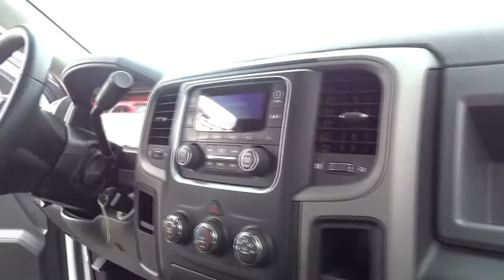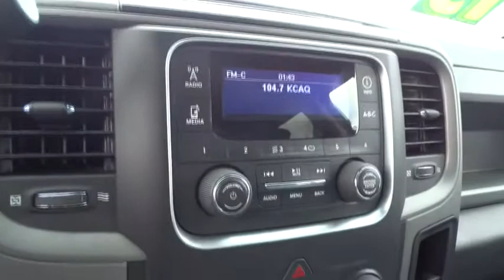2013 Ram 1500 Ventura, Oxnard, San Fernando Valley, Santa Barbara, Simi Valley, CA 55442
2013 Ram 1500

Crown Dodge
6300 King Drive

Come see this 2013 Ram 1500 Express. It has a Automatic transmission and a Gas V8 5.7L/345 engine. This 1500 has the following options: Variable intermittent windshield wipers, Uconnect 3.0 -inc: AM/FM stereo, Trailer tow w/4-pin connector wiring, Tire pressure monitor w/display, Tire carrier winch, Tinted windshield glass, Tinted windows, Tilt steering column, Speed control, and Sentry Key theft deterrent system. See it for yourself at Crown Dodge Chrysler Jeep Ram, 6300 King Drive, Ventura, CA 93003.